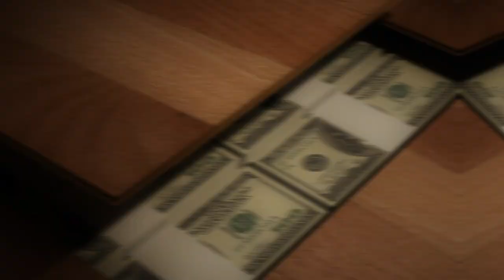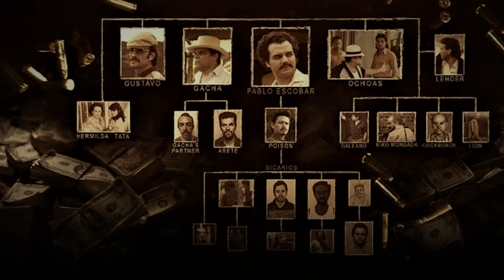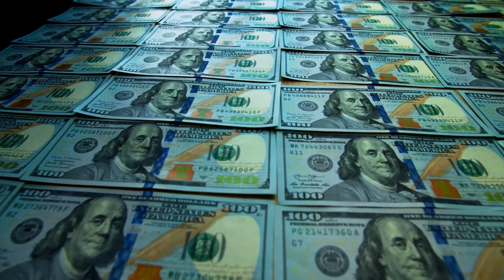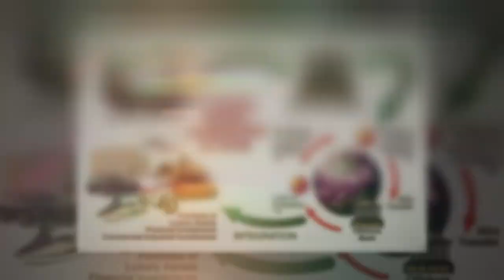What The History Books Don’t Want You to Know About Pablo Escobar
A career in drug trafficking is like a firework shooting for the sky. It goes up fast, makes a lot of noise, there’s a moment of flash and glamor, but then it all comes down, turning into ash and soot. Law, rivals, or often drug traffickers’ own allies, almost always end their success prematurely.
Pablo Escobar, the king of Columbian snow’s story is the apex tale of how bright but fast the star of a drug trafficker burns out. Welcome to Nutty History and let’s find out how rich Pablo Escobar was and how he spent his ill-gained fortune.

Chapter Timestamps
0:00 Intro
0:36 From Zero to many, many zeroes
2:29 House of Money Bills
5:38 Rack, Stack, and an endless load of cash
7:52 Genius, Billionaire, Playboy, Philanthropist
10:09 It all went up in smoke